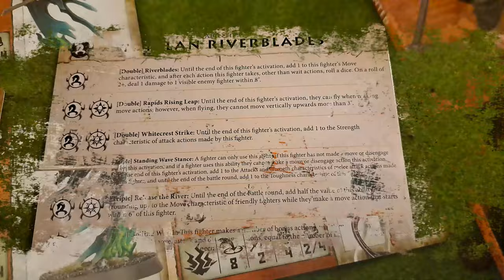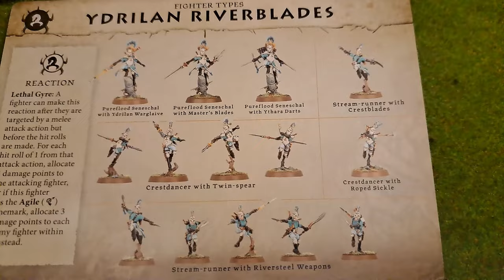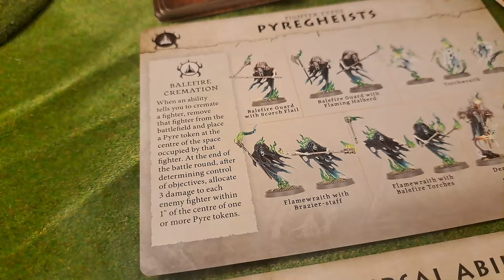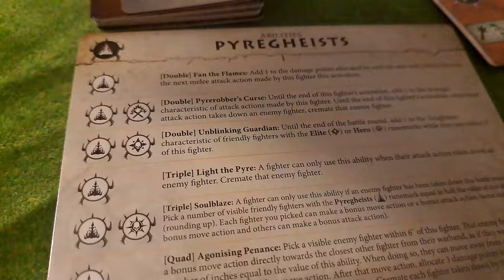Pyre and Flood Battle Report | Ydrilan Riverblades VS Pyregheists | WARCRY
A big thank you to GW for sending us this review copy for free